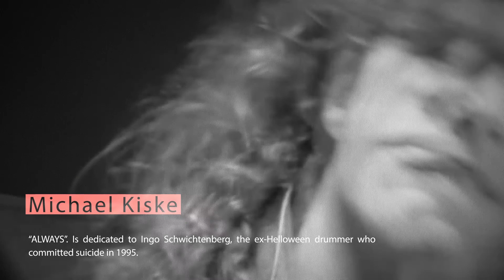Michael KISKE (HELLOWEEN) | ALWAYS (INGO SCHWICHTENBERG tribute) | SEVEN POUNDS (siete almas)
Michael Kiske (ex cantante de Helloween) compuso esta canción para su primer álbum en solitario. Fue publicado en 1996 y nuevamente en 2006, conteniendo cuatro bonus tracks. La canción Always está dedicada a Ingo Schwichtenberg, el exbaterista de Helloween y amigo de Michael que se suicidó en 1995.

lyrics:

There is no place for me
And no one to set me free
There is no way to go
Where it's warm and where I can be
At least there is no place that I know

Sometimes it's hard to see that you're running out of luck
Right now it's my own life I don't know

With everything I did I was the one who laughed
Yes I was always tall and smiled
Yes everything I did I thought would always last
And I felt always strong inside

But I'm fine, I'm alright even though there's nothing left
'Cause what it means I'm sure will show

Somewhere along the way I lost the key for it
But I was always true inside
Somewhere inside myself I'm praying for a bit
Of what was always open wide

When I look around there's only broken glass I see
And everywhere I reach it's hurting me
Looking back I find there was not much how it should be
It's slowly killing me!

I got to go, kick all dust off my shoes
Take all that's good inside and turn it 'round

'Cause with everything I did I was the one who laughed

Algunas de las imagenes del video corresponden a la pelicula "siete almas" (seven pounds). Es una película dramática estadounidense de 2008, dirigida por Gabriele Muccino. Está protagonizada por Will Smith. También actúan Rosario Dawson, Woody Harrelson y Barry Pepper.